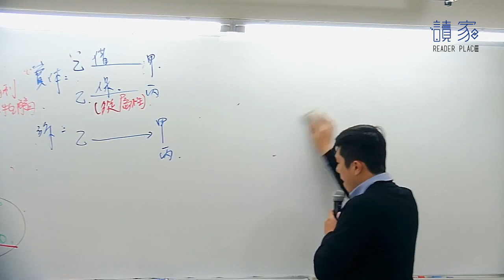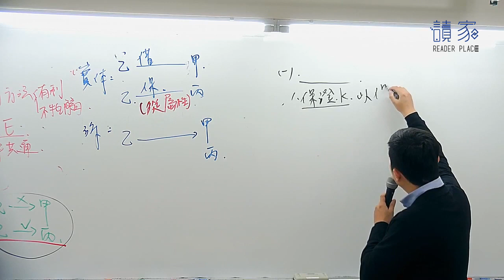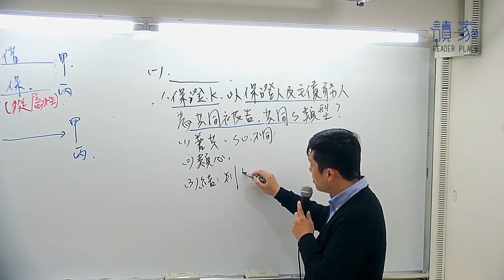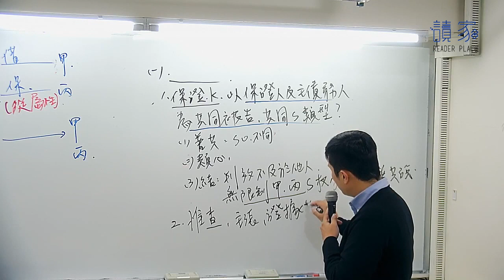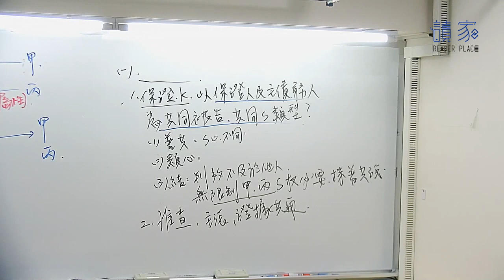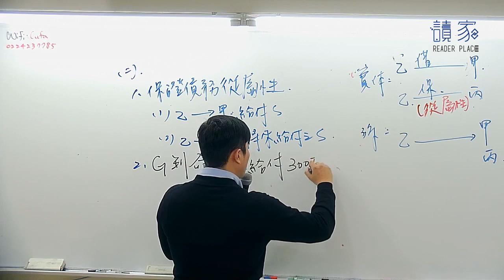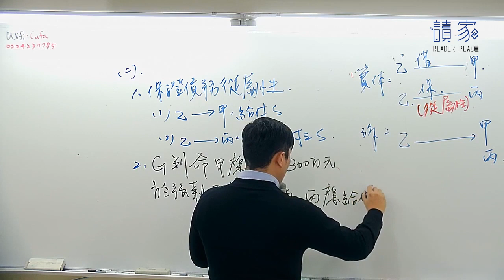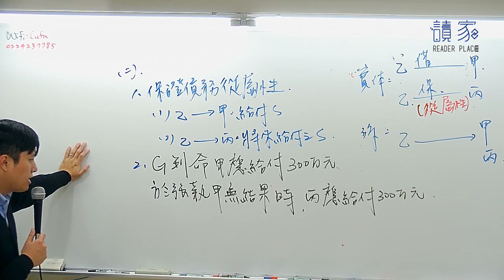2019【司律】李甦的民事訴訟法解題班第3堂